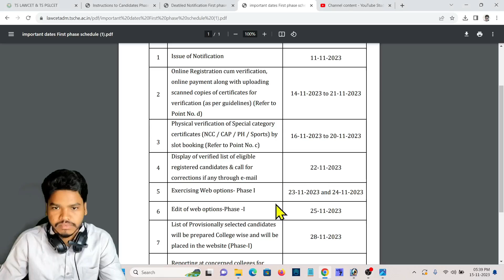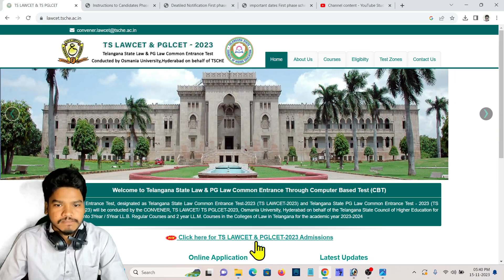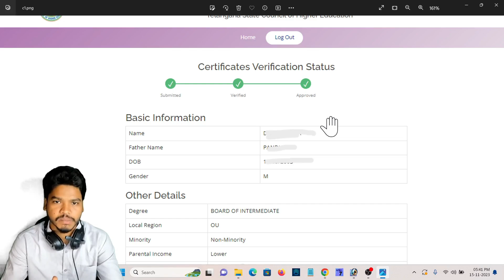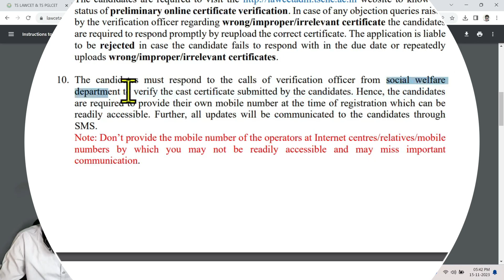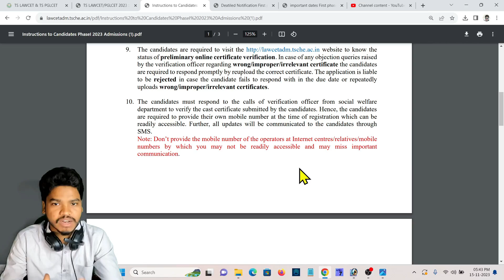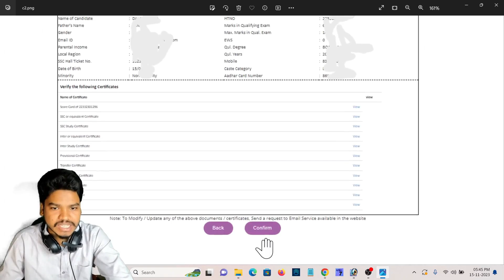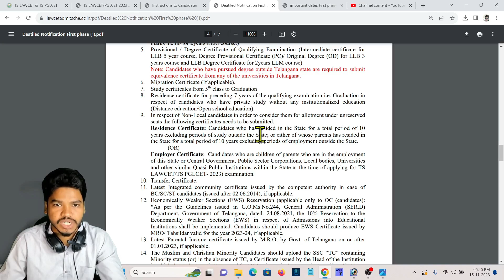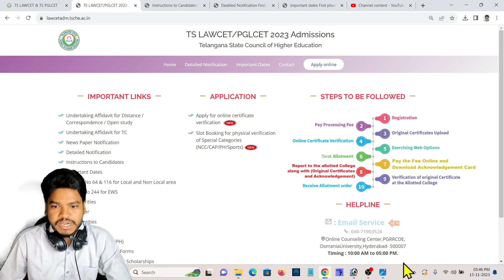TS - Certificates Verified-Approved ?